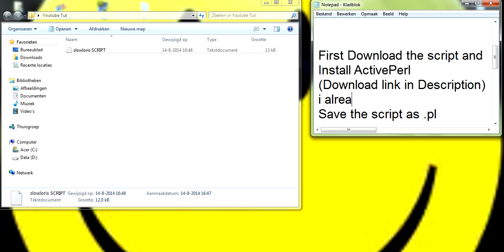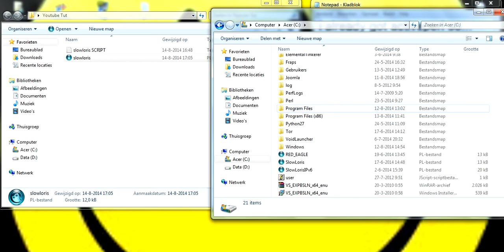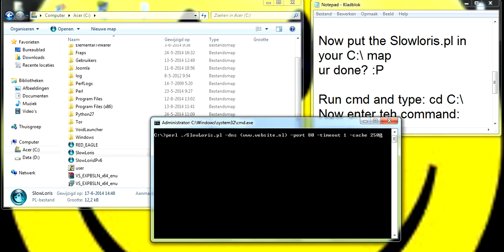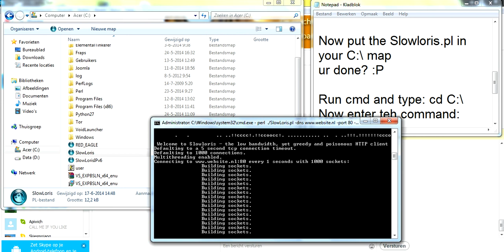[TUT] How to install & use SlowLoris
Hey guys!
i got the Download links for u ready!
Do U Play Minecraft? Then Join The Official Hacks4Yo MC Server

*I DONT OWN THIS TOOL*
*IM NOT RESPONSABLE FOR ANY DAMAGE THAT U DO*

PEACE OUT
~Hacks4Yo